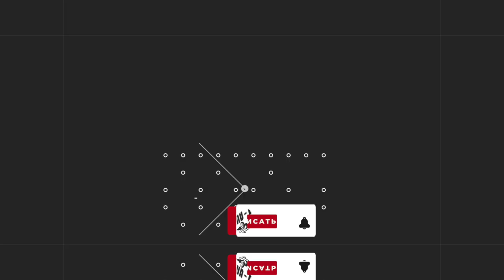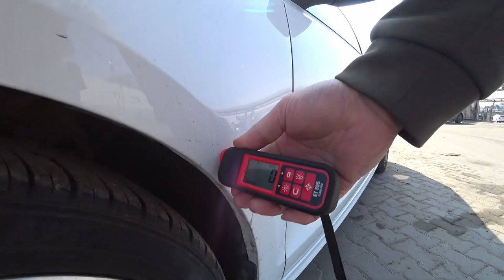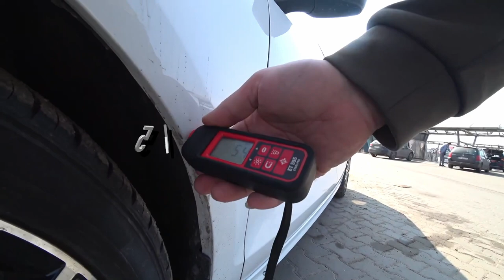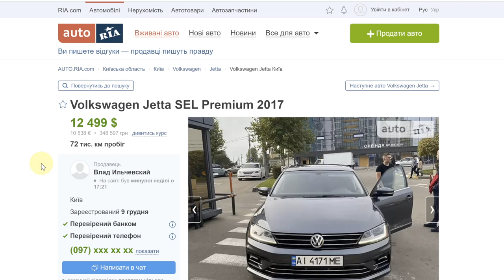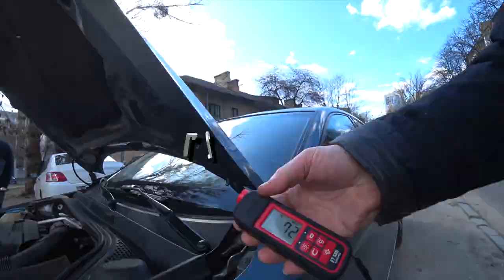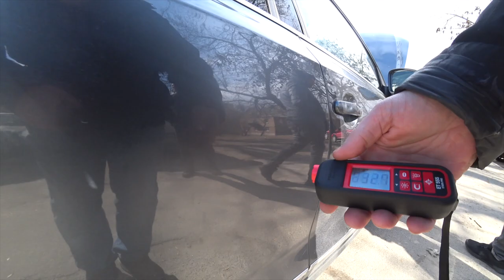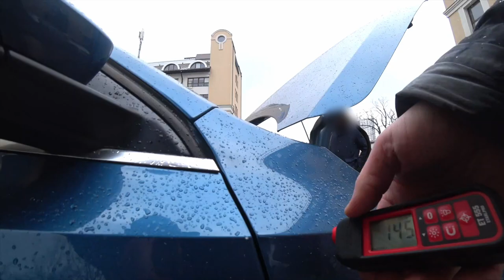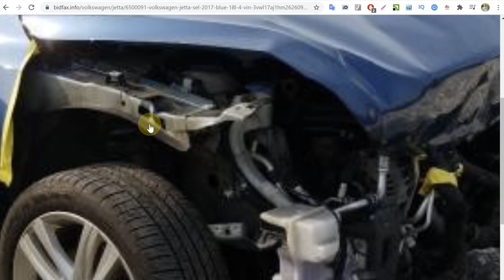Авто из Грузии. Попробуй найди живой.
Хотели авто из Грузии - ПОЖАЛУЙСТА!